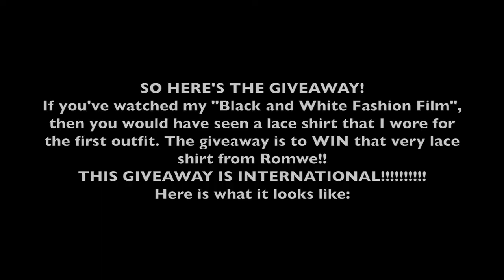🐘 Why We Should Be More like Elephants 2014